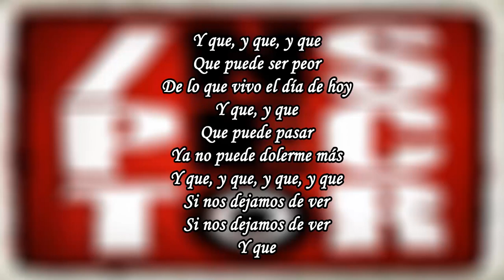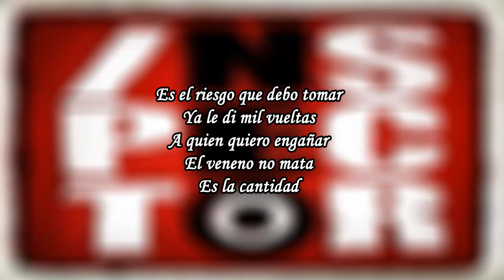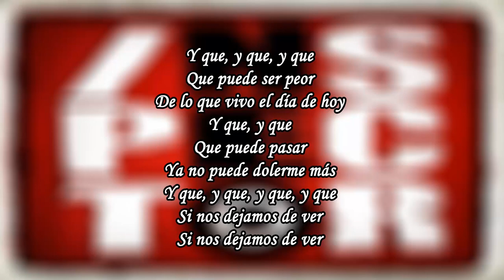Y Que - Inspector "Con Letra"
Cancion: Y Que
Artista: Inspector
Album: Inspector
Genero: Rock, Ska
Fecha de Lanzamiento: 2009